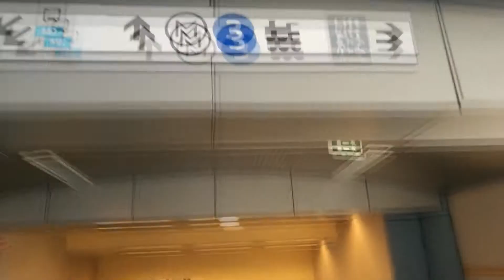A Nagy Futam 2018.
A Nagy Futam az idei évben is megrendezésre kerül a belváros szívében. Azon felül, hogy rendkívüli látványossággal szolgál a közönségnek (hiszen szinte már presztízs, hogy ezen a rendezvényen a „szakma” legjobbjai vegyenek részt), nem titkolt célja, hogy közelebb hozza a nézőkhöz a technikai sportokat. A rendezvény már-már hagyománynak számít Budapesten, s azért is számít igazi kuriózumnak, mert a rajongók annyira közel kerülhetnek itt a versenyzőkhöz és a versenyautókhoz, motorokhoz, kamionokhoz, mint egy zárt versenypályán soha. A földi és légi parádé elképesztő látványosságot jelent május 1-jén a technikai sportok kedvelőinek.